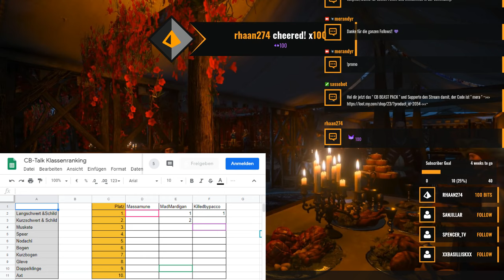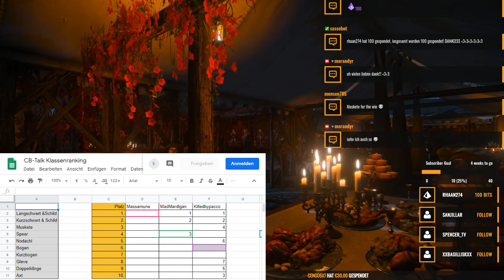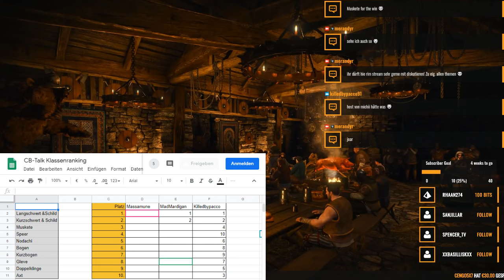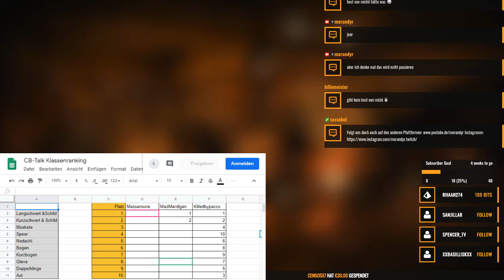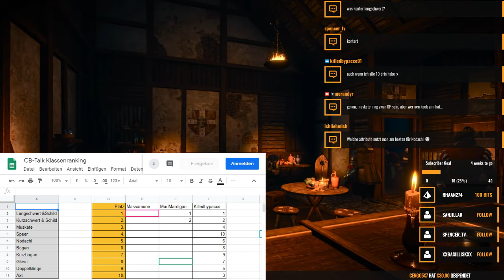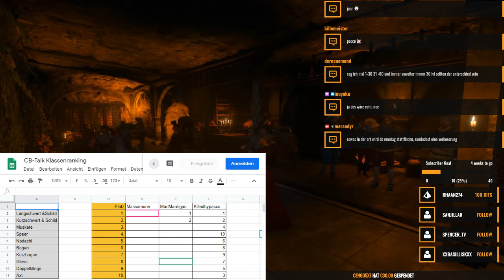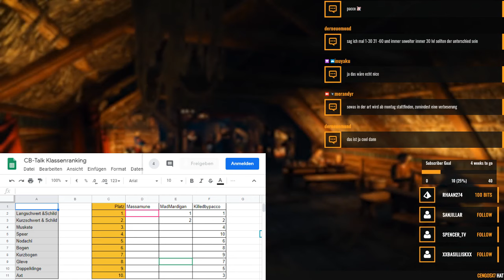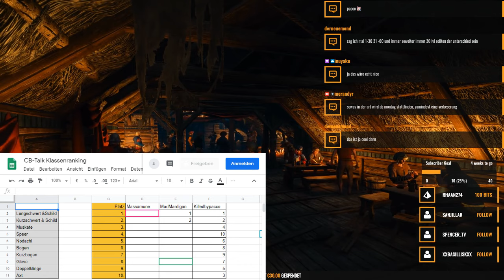[DE] Conqueror's Blade Tavernentalk #1 mit Twitchimperium, Salutaris Nova und Hohenfels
Unser erster Tavernentalk in Conqueror's Blade fand statt!
3 Häuser waren zu Gast und stellten Rede und Antwort zu vielen Themen.